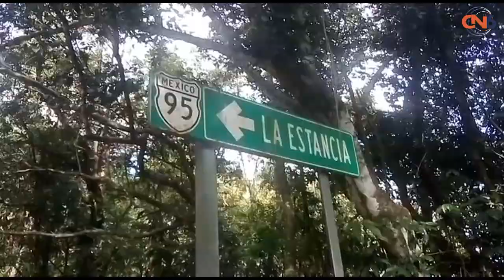Conoce el famoso platano de la sierra de Atoyac de Álvarez